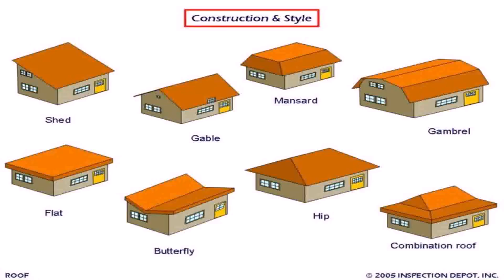Different Styles Of Tudor House (see description) (see description)